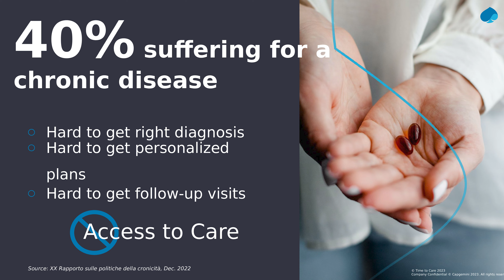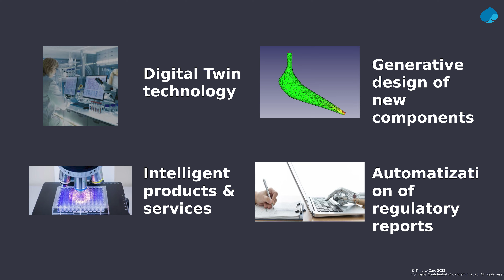The future you want: intelligenza ibrida dai dati alla vita | Alberto Villa | Capgemini Engineering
This talk was given at Biomedical valley 2023 in Mirandola, Modena, Italy.

Capgemini Engineering è parte del Gruppo Capgemini, leader mondiale nel supportare le aziende nel loro percorso di trasformazione digitale e di business facendo leva sul potere della tecnologia.
Leader mondiale nei servizi di Engineering e R&D, Capgemini Engineering combina la conoscenza dei settori industriali e le tecnologie all’avanguardia in ambito digital e software.